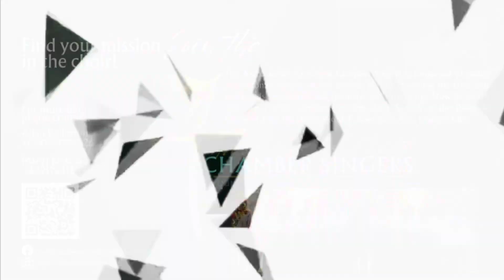ACCS Mass Service, Short Video Clips - Sunday, August 25, 2024 (6:00pm)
The Ambassadors for Christ Chamber Singers (ACCS - Short Video Clips) sings at the Diocesan Shrine of Jesus the Divine Word at Christ the King Mission Seminary, Quezon City - 21st Sunday in Ordinary Time, August 25, 2024 during the 6:00pm Mass w/ Rev. Fr. Erik Lacandula, SVD.

May the holy Triune God bless you always and in all ways!